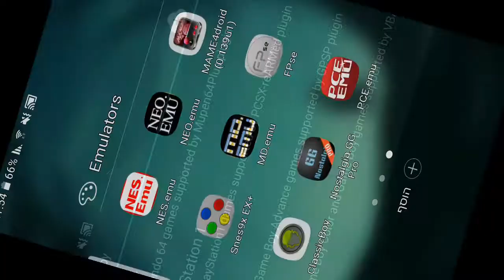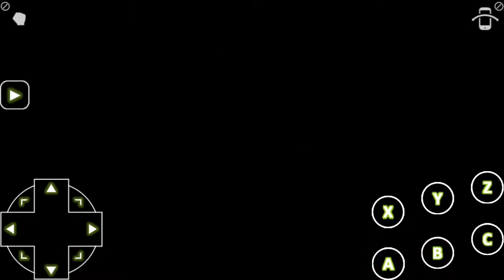ClassicBoy - Working Popful Mail on Sega CD ! Android Emulator